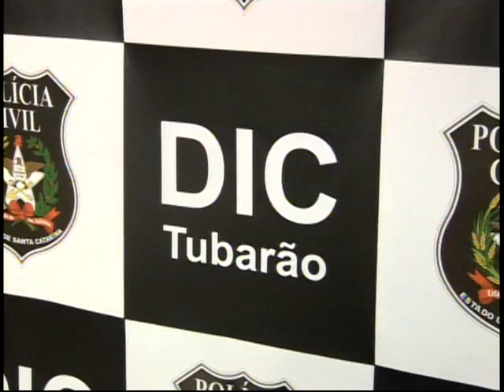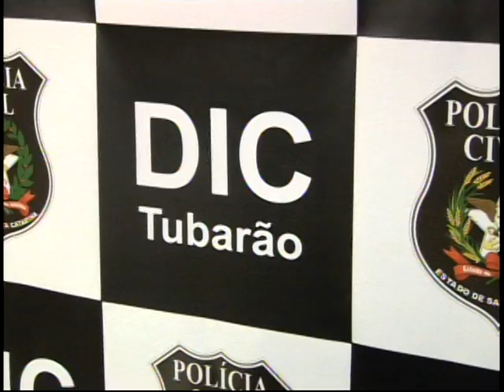Traficantes Presos | BR101 | Tubarão - SC | Unisul Tv | 2011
Depois de vários dias de investigação a Polícia Civil de Tubarão prendeu hoje (28.06) a tarde quatro traficantes que viajam pela BR-101. Na ação foram apreendidas mais de mil pedras de crack.